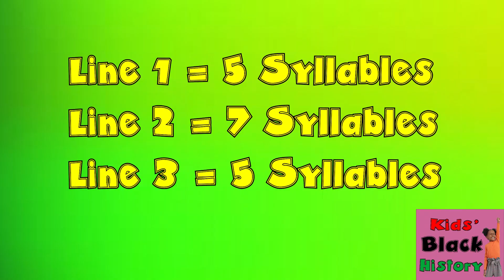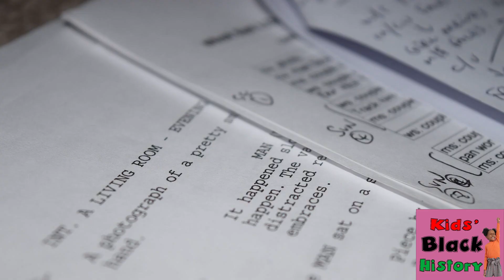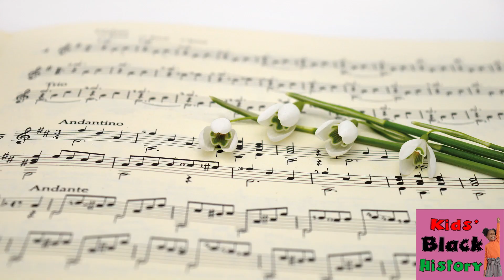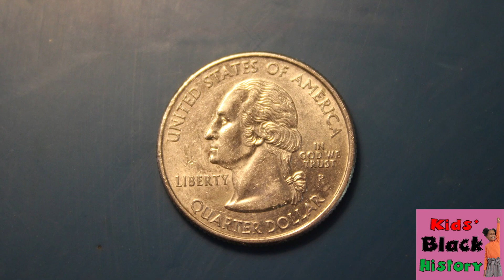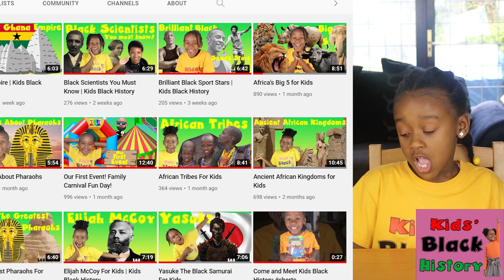African American Heroes Part One | Kids Black History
Learn about African American heroes in black history!

Learn about:
Martin Luther King
Maya Angelou
Garrett Morgan
Lewis Latimer

to get access to learning resources, buy a KBH T-shirt and lots more.

*Here are some books to continue learning with your children:

Learn about Africa:
Black Heroes
Young Gifted and Black
Young Leaders
Sulwe
Look Up
Jerome and Friends: Who Am I
Dancing in The Wings

Representation Matters.
Books about black hair for kids:
Hair Love
I Love My Hair
Emi's Curly Coily Cotton Candy Hair